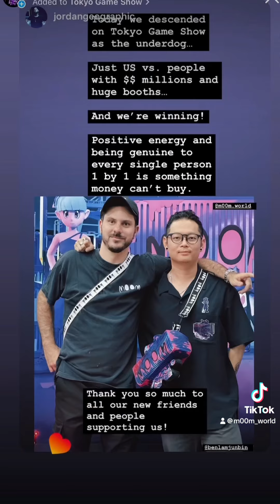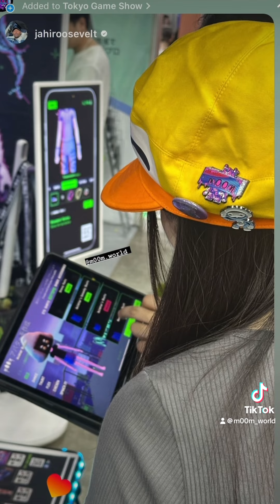m00m world at Tokyo Game Show (2024)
m00ming Tokyo Game Show 2024.